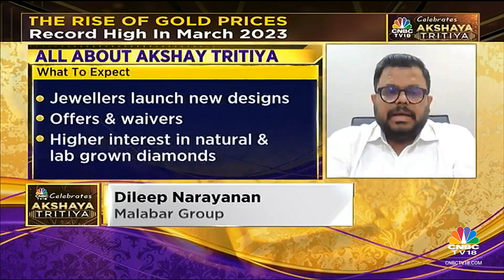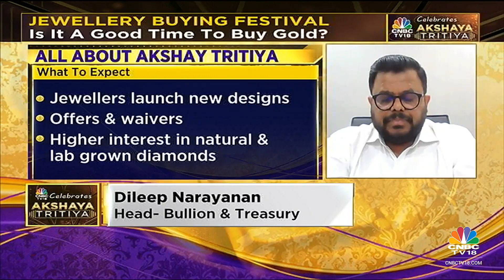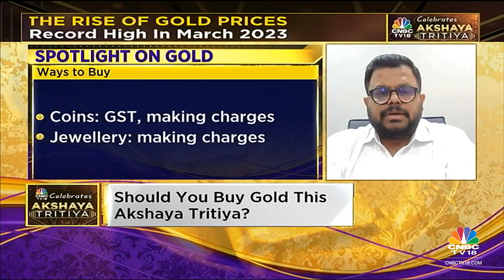Akshaya Tritiya Special: Is It A Good Time To Buy Gold? | CNBC-TV18 Celebrates Akshaya Tritiya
In this segment of CNBC-TV18 celebrates Akshaya Tritiya, Chetan Kumar Mehta of Laxmi Diamonds, Dileep Narayanan, Head-Bullion and Treasury at Malabar Group and Suvankar Sen
Managing Director and CEO at Senco Gold Ltd, speak on whether is it a good time to buy gold. Listen in.

n18oc_business